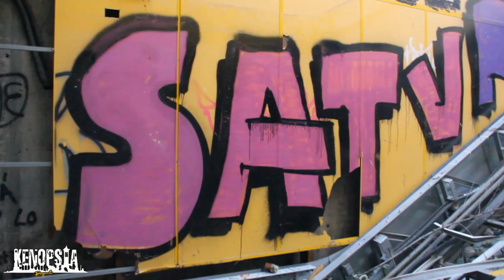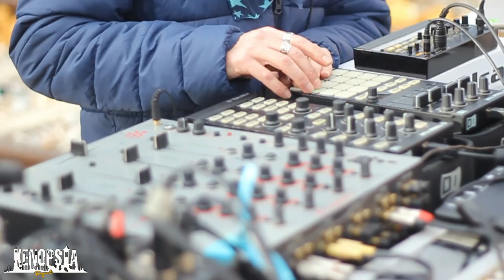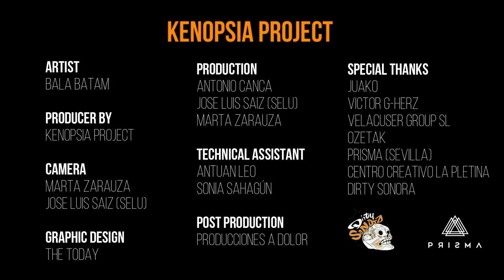DUB TECHNO LIVE / Bala Batam \ Electronic Music in Abandoned Places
Bala Batam playing an exclusive hybrid live dub techno set inside an abandoned train station.
-Production: Antonio Canca, Jose Luis Saiz (Selu), Marta Zarauza
-Post Production: Producciones a Dolor
- Technical Assistant: Antuan Leo and Sonia Sahagún
- Graphic Desing: The Today
- Special Thanks: Joako, Victor G-Herz, Ozetak, Velacuser Group S.L
                                Centro Creativo La Pletina, Dirty Sonora and Prisma

Kenopsia Project: Live Electronic Music in Abandoned Places & Digital Art Music Videos.

Tracklist:
00:00:00    Warmth - Anchorage (Leandro Fresco Remix)
00:02:27    Klara Vedis, Klara - The Circle Is Never Round
00:05:25    Bathboy, Jamie Cox - Synergy (Patås Mix)
00:12:25    Primal Code - Jikan (Interpreted by Luigi Tozzi)
00:18:05    Lopezhouse - December Sun
00:24:27    Daniel[i] - Pyrrhus
00:28:14    Etapp Kyle - Sakura
00:32:46    Primal Code - Junkan
00:37:23    Axel Boman - Moon Street
00:43:57    MoM & Alvaro Suarez - Legend (feat Huun-Huur-Tu & The Bulgarian Voices Angelite)
00:48:14    MTRL - Satoru
00:55:26    Cyspe - Morning Revelations
01:00:06 Sebastian Mullaert - Windmaker
01:09:27 Lo - Gray In May (Basicnoise Remix)
01:15:00 Fletcher - Camber
01:20:55 Idioma - Pandore
01:26:11 Atelier - Something To Fill An Hour